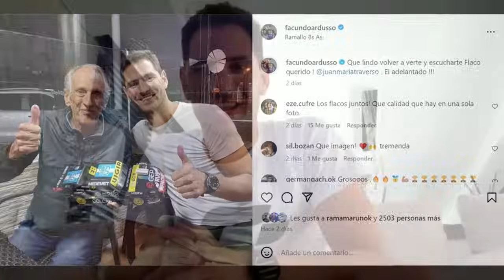El comienzo de año para Facundo Ardusso